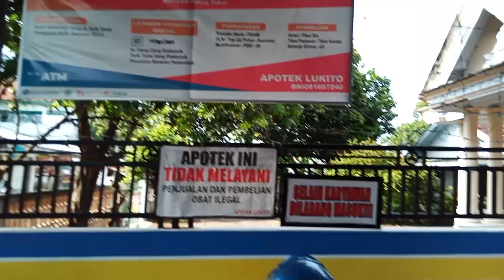beli obat di apotik welaran